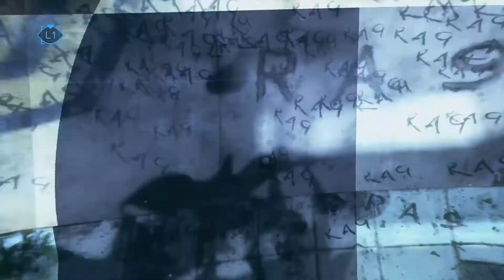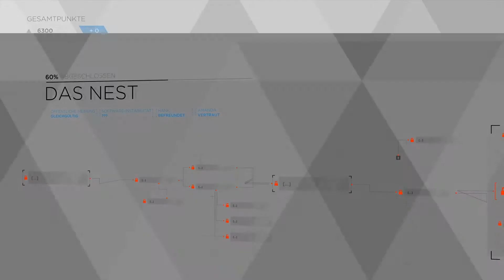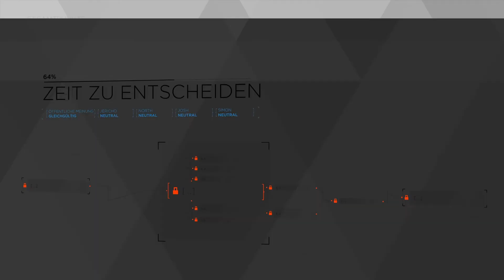Lets Play - Detroit Become Human - #008 - Sichtweisen